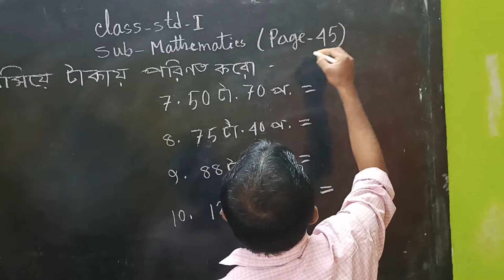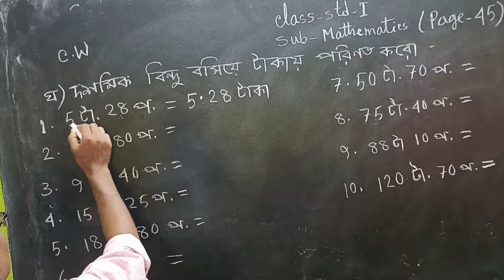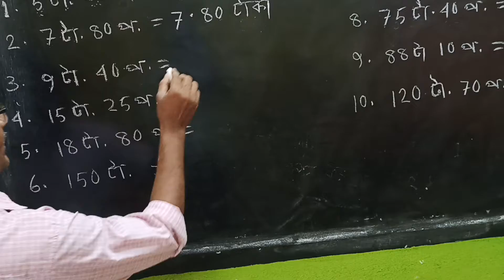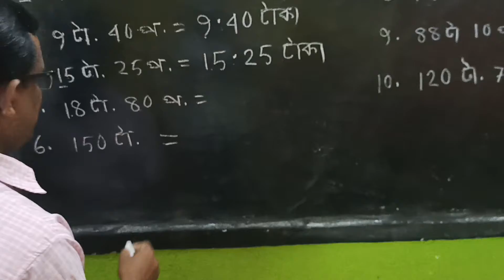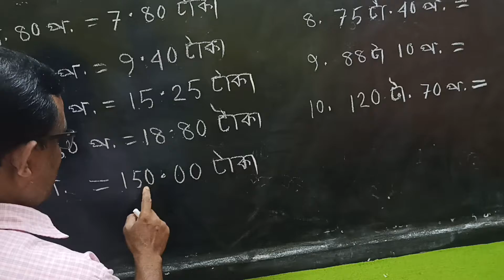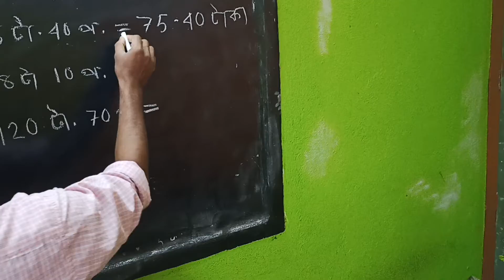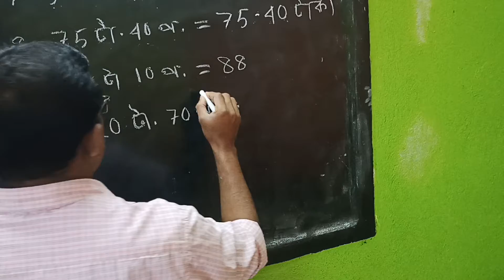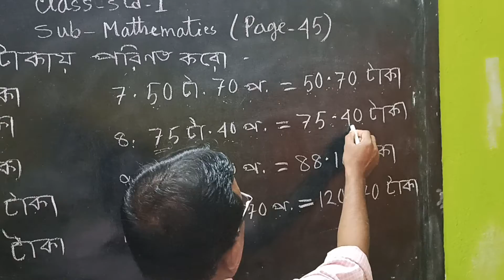MS Class Std l Sub Math Vol 77